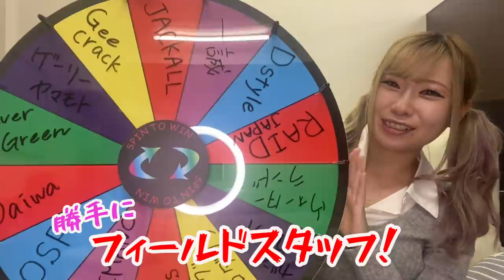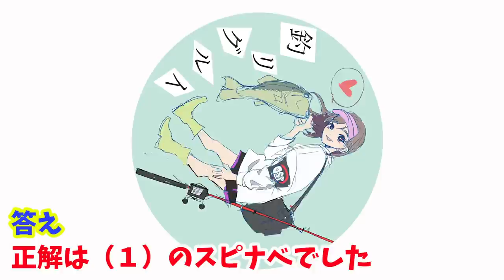釣りガールが勝手にフィールドスタッフやる企画【早春のRIVER GAME】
こんばんは！まどかです！

本日の動画は、釣リグルイの目玉企画「勝手にフィールドスタッフやってみた！」です。

いつもはクリークで挑戦していたんですが、今回は川で挑戦しました(*'▽')

ちなみに、オープニング、新企画など色々とリニューアルしてみたので、ぜひ感想をコメントで頂けましたら嬉しいです♪

☆彡